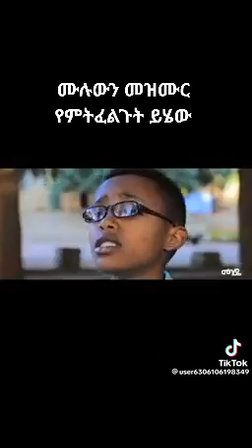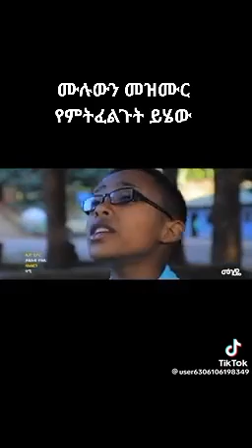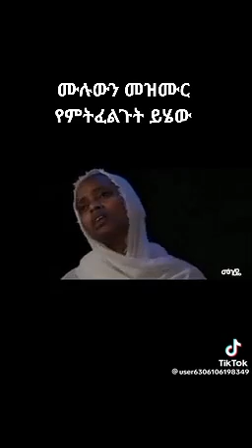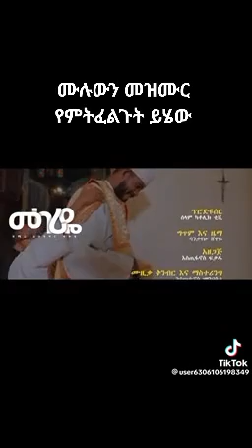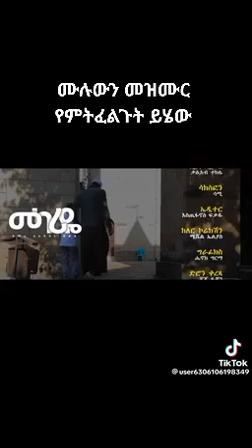22. April 2023